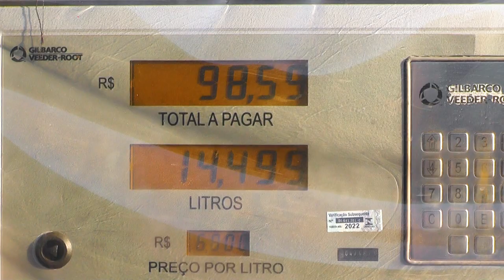Preços de gasolina e diesel aumentam hoje nas refinarias